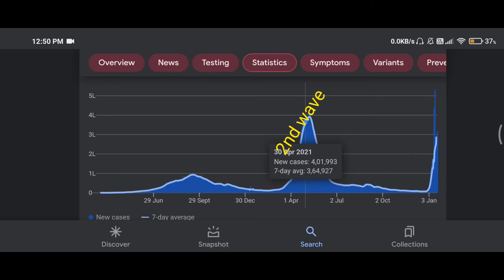Why Omicron is spreading? Is 3rd wave dangerous?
This video is made In purpose of making people educate, and not spreading fake news.